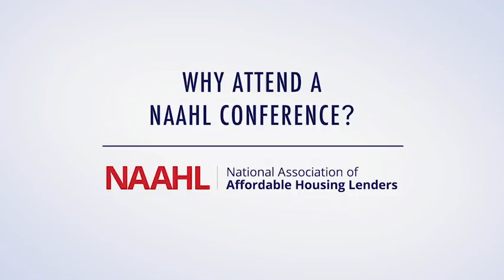Why Attend a NAAHL Conference?